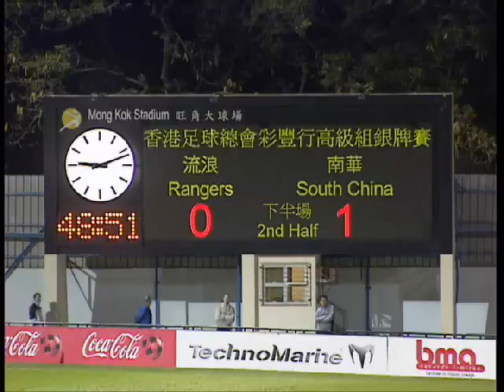流浪 0-1 南華 Rangers 0-1 South China 麥馬拿文到訪旺角場 McManaman visited Mong Kok Stadium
14/12/2006
2006/2007 高級組銀牌 Senior Shield
流浪 0-1 南華 Rangers 0-1 South China

迪天奴 Detinho 48'

麥馬拿文到訪港 利迷大叫利物浦